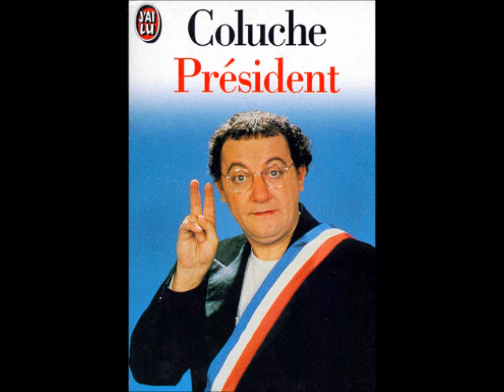Coluche - "Une vie, une œuvre" Toute une vie -France-culture -8 fevrier 2020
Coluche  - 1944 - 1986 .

Un clown qui voulait faire de la politique - Sa vie, sa générosité , ses débuts,